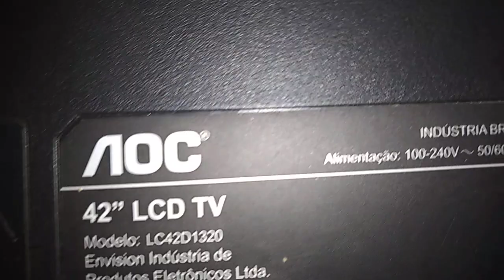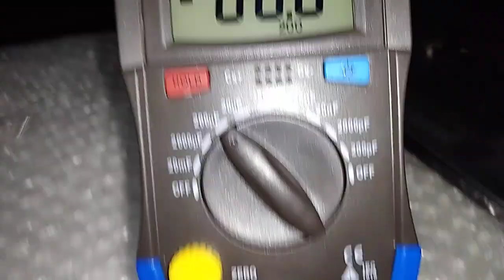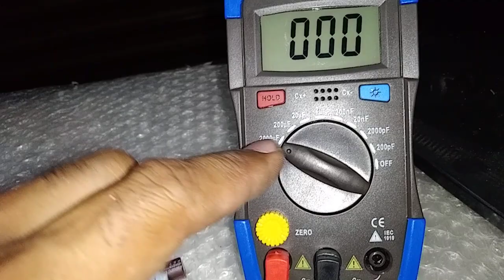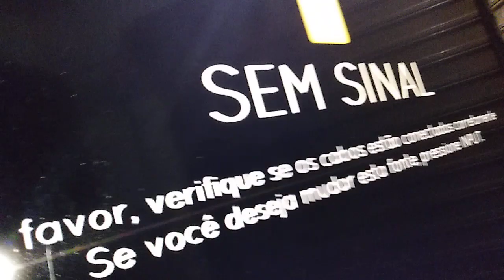Tv AOC Lc42d1320 não liga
standby vermelho acesso quando clica no Power fica azul e volta a ficar vermelho.